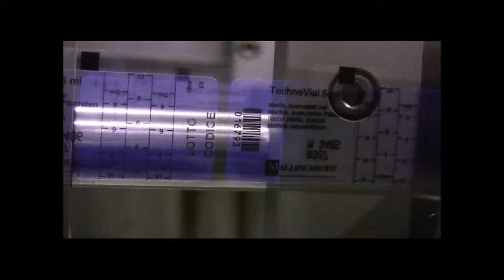Labelling system for pharmaceutical vials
MODULAR WA
Automatic labelling systems for application of transparent labels onto pharmaceutical vials.  MODULAR WA labelling systen can be equipped with thermal trafser printing unit, plabel presence control, print presence control, pharma-code reader and automatic ejector of failed product.